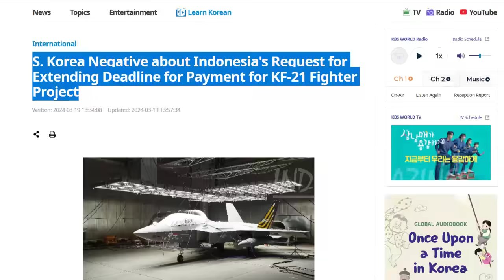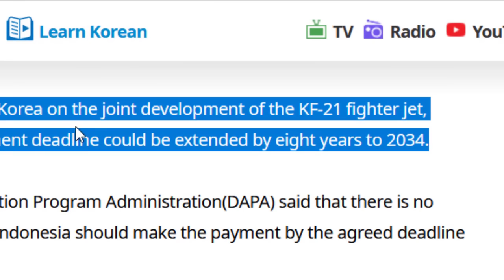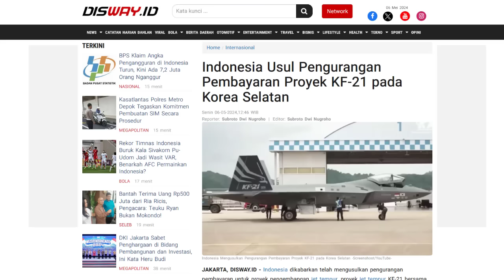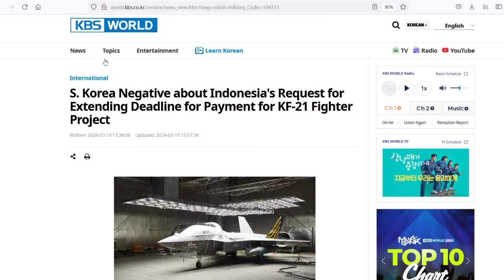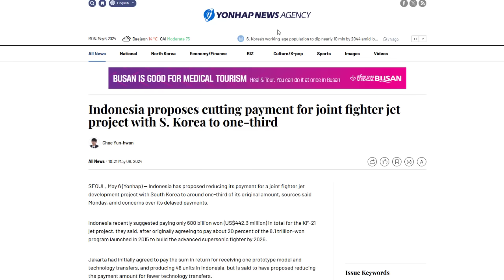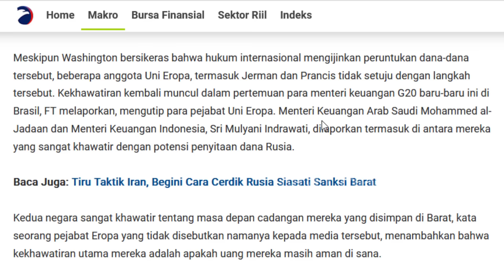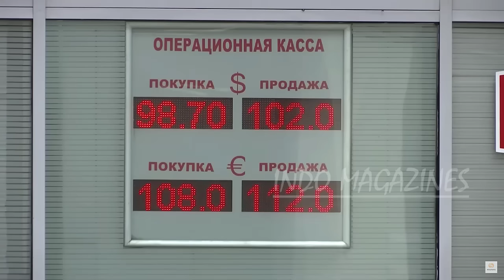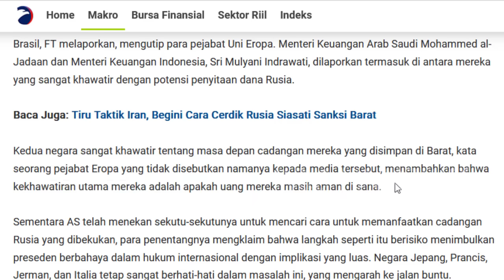WADUH TIBA² RI MINTA KURANGI HARGA PROYEK KF 21, ADA APA? RI “TAK TERIMA” AS SITA ASET RUSIA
WADUH TIBA² RI MINTA KURANGI HARGA PROYEK KF-21, ADA APA ?? RI ARAB SAUDI “TAK TERIMA” AS SITA ASET RUSSIA
Okehh lagi kabar yang lumayan menarik untuk kita simak nih bos
Kali ini lagi2 terkait jet tempur KF 21,,
Kerja sama Indoensia korea selatan
Kerja sama jet tempur ini pun seperti tak sesuai dengan harapan indoensia,,
Pasalnya seperti yang kalian tau pemerintah kita saat ini kalo mau beli alutsista itu mewajibkan adanya TOT,, offset sampai ke imbal dagang,,
Nahh kemarin saat indonesia dikabarkan telah meminta agar jet tempur kf 21 diproduksi di indonesia,, dan kalau tidak mau pembayaran akan diundur ke 2034
Kini kabar terbaru,, lagi indonesia pun akhir meminta agar biaya pembayaran KF 21 ini dikurangi bos,
Nahh lohh ada apakah gerangan ,, apakah kerja sama ini lagi2 tidak sesuai harapan
Setelah ini kita kupass habiss bos
Kemudian kabar kedua yang tak kalah panas
Negara2 di dunia kini mulai khawatir akan tindak tanduk amerika kepada rusia yang dikabarkan kini mau menyita aset rusia bos,,
Menanggapi hal ini indonesia dan arab saudi pun seperti tidak setuju dan mulai khawatir
Nah lantas adakah hubungan penyitaan aset rusia ini dengan indoensia,,
Pensaran beritanya cuss tanpa banyak bacorr mari kita bahas cerita lengkapnya satu persatu bos kuh